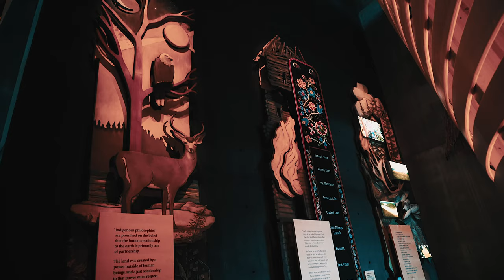Canadian Museum for Human Rights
Visited the Canadian Museum for Human Rights and decided to make a small video out of it. Tried to incorporate narrating from the videos playing at the museum. If your reading this I hope you enjoy the video!

Shot on:
Sony A6400
16-50mm Kit Lens
Handheld
PP2
Auto ISO

Sony Alpha a6400 Mirrorless
Sigma 30mm F1.4
DJI Ronin-S Essentials Kit
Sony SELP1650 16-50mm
JOBY GorillaPod 1K Kit
Rode VideoMicro
Sony NP-FW50